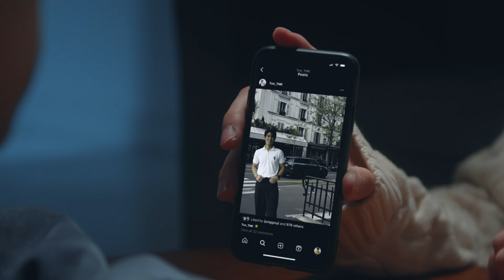คลื่นความถี่ต่ำ Low Frequency l EP.4 (2/4) (ENG SUB)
รับชม "คลื่นความถี่ต่ำ Low Frequency" ทาง YouTube "KANTANA KOL" ทุกวันพฤหัสฯ เวลา 19:00น.
Watch "Low Frequency" Every Thursday on YouTube "KANTANA KOL" at 7:00PM (GMT+7)

รับชม UNCUT Version บนแอป​ iQIYI และเว็บ​ iQ.com​ ที่เดียวเท่านั้น
Watch UNCUT Version only on iQIYI APPs and iQ.com

ฟังเพลง "เมื่อเธอมาปรากฏที่ใจ" เพลงประกอบซีรีส์ “คลื่นความถี่ต่ำ Low Frequency” ได้แล้ววันนี้!
OST. "Low Frequency" is OUT NOW!